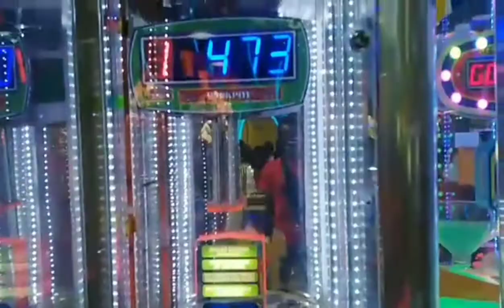FATHER'S DAY CELEBRATION WITH MATTHEW | Matthew Y. V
Title vlog:FATHER'S DAY CELEBRATION WITH MATTHEW | Matthew Y. V
Please watch the video the father's day celebrations